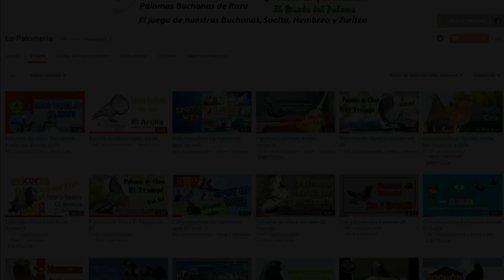Buchón Gaditano | Tostaos del Califa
El Califa nos muestra sus palomos de color tostao de la raza Buchón Gaditano.